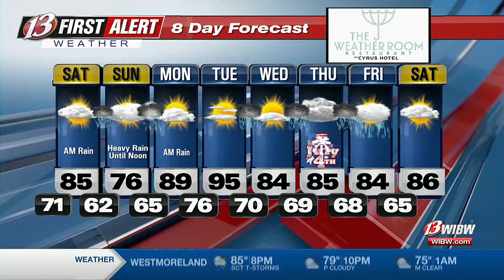Tornado Risk This Evening - Most Areas Dry